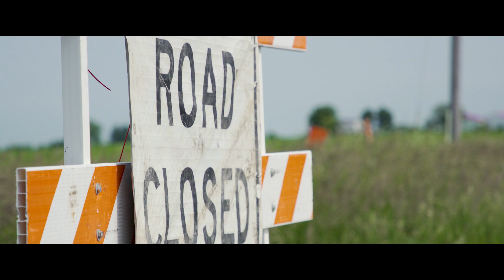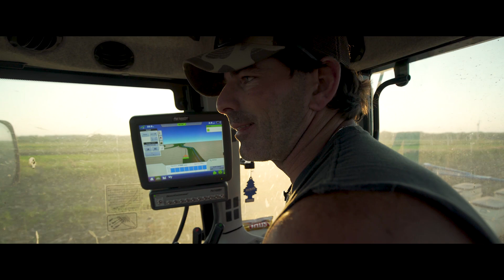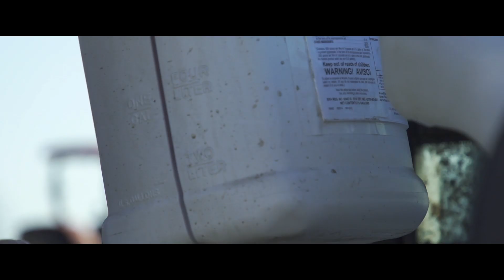"Rising Tides" | Glory Days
At the end of the day, Mother Nature holds the final card. With the onslaught of the 2019 floods, that sentiment never held truer at Habitat Flats. Fighting day and night for their land, homes and fellow citizens, the communities up and down the rivers of the Midwest come together to battle what may be inevitable loss.

"Glory Days: Chronicles of the Habitat Flats Guide" airs every Wednesday at 5 pm CST on the Tony Vandemore Facebook and YouTube channels. Check out the 2019.summer series chronicling the 2018 Duck Season, and pick up in Episode 7 with the 2019 summer of floods, planting and Work Weekend. From Teal Season through Duck Season, Honkers, Snows, Spring Turkeys and onwards, Tony will bring you the most recent action. The GloryDays are NOW. We are your WaterfowlWednesday Webisode spot!

For more information about hunting with Tony Vandemore at Habitat Flats,